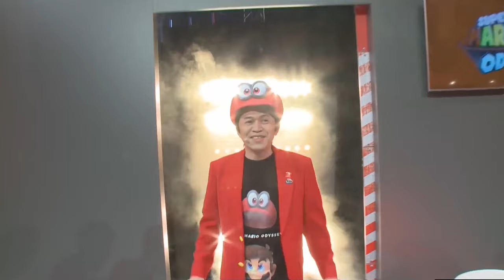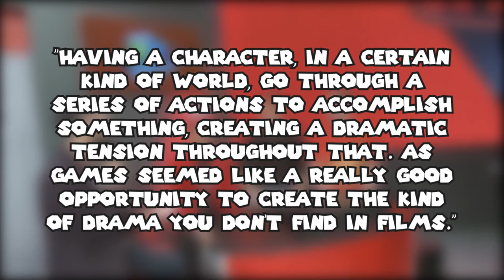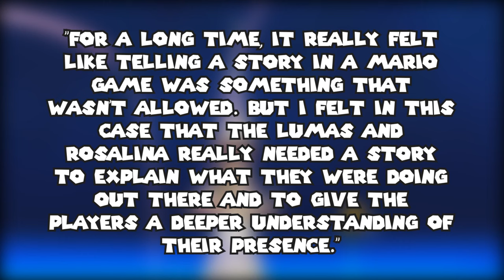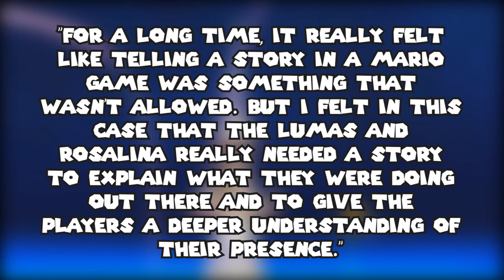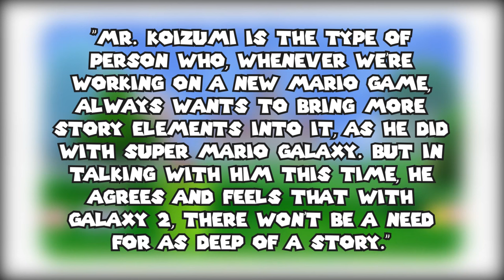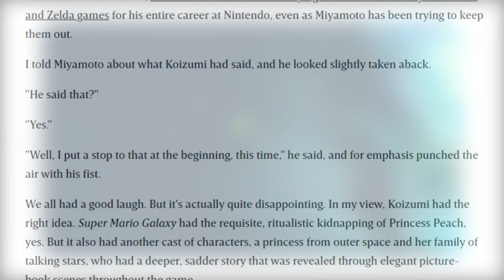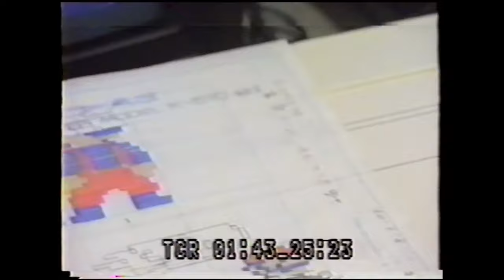The Story of Yoshiaki Koizumi - Nintendo's Unsung Hero | Some Boi Online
Although the name Shigeru Miyamoto may come to mind when thinking of the game developers behind Mario games, some of the plumber’s most beloved 3D platformers were largely influenced by game director and producer - Yoshiaki Koizumi...